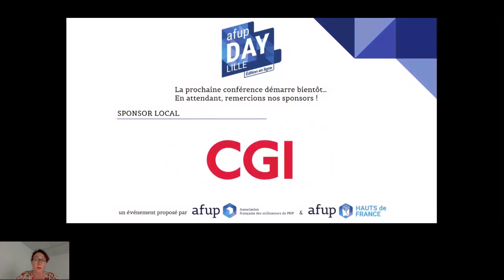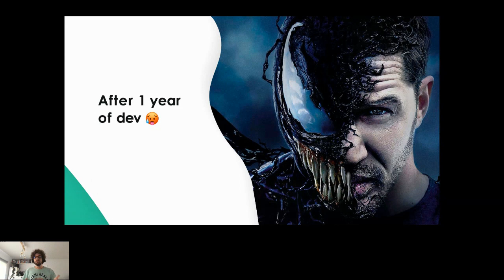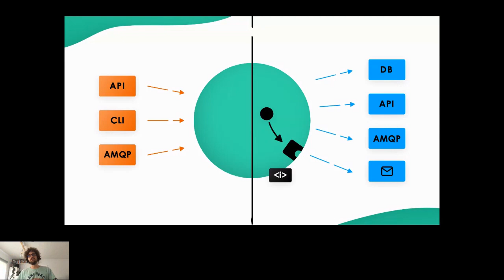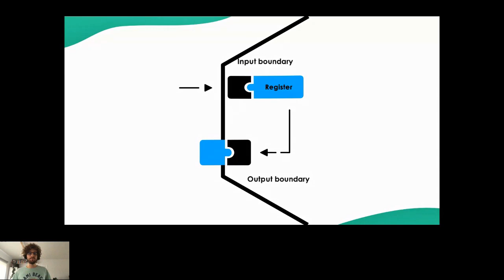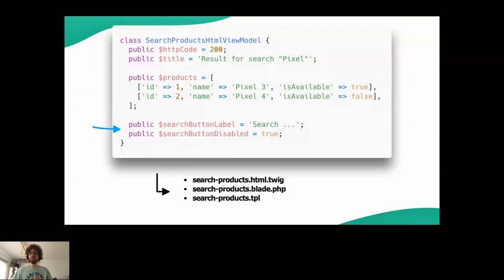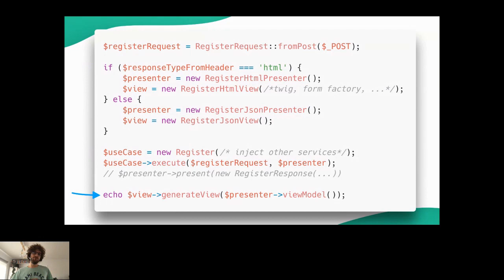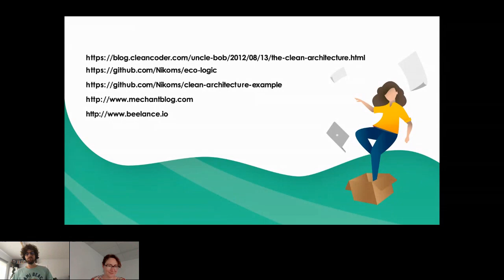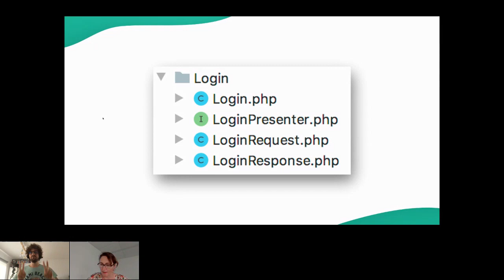La clean architecture : pourquoi ? Comment ? Pour qui ? - Nicolas DE BOOSE - AFUP Day 2020 Lille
AFUP Day 2020 Lille - édition en ligne, organisé le 26 juin 2020.